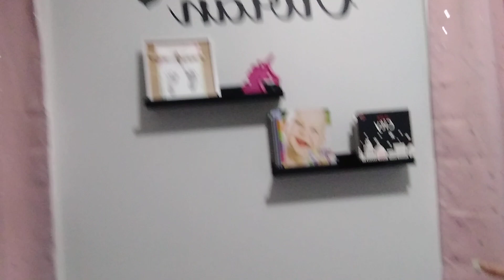Packing/Boxing MY DAUGHTERS NEWBORN CLOTHES! 😞🥺😭 3 MONTH PHOTOSHOOT(EMOTIONAL MOM)